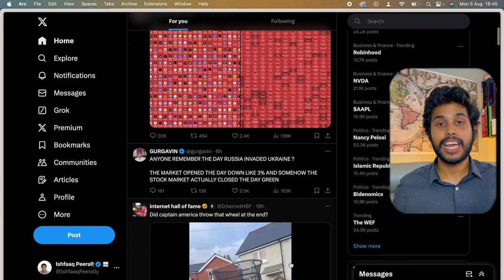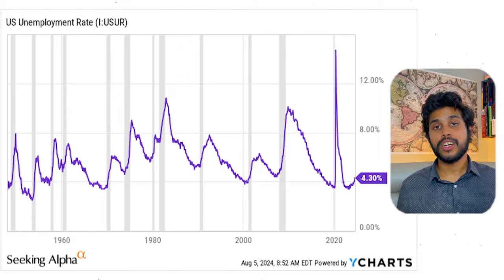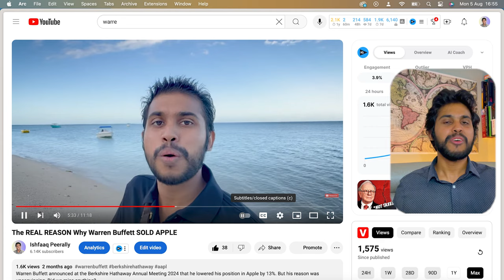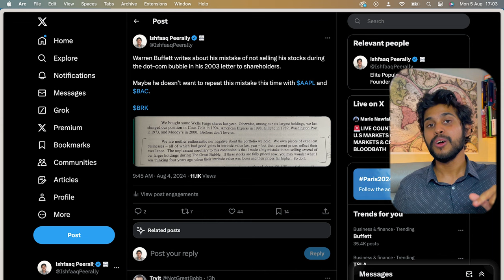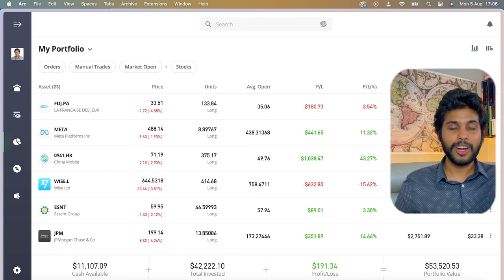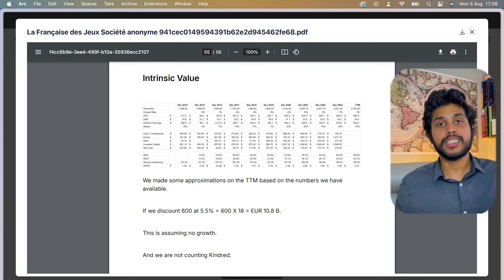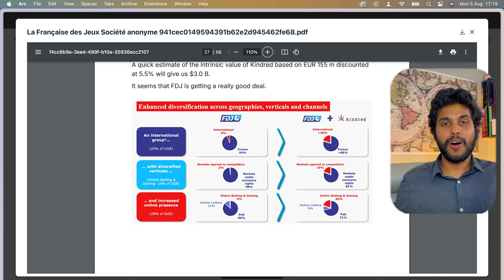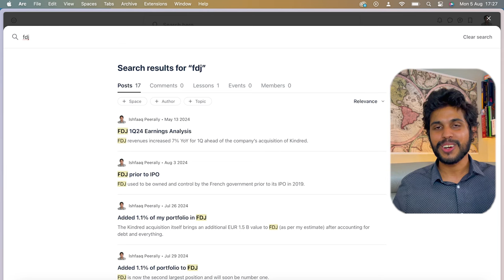The BIG CRASH is here!!!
The US stock market is down over 3% today with the Japanese index down over 10%

0:00 Japan
1:48 WW3
2:31 US Recession
3:26 Warren Buffett
5:55 Why I’m buying this stock?

Why You Should Not Liquidate Your Portfolio Now | Market Crash Analysis 2024

In this video, we discuss the importance of not liquidating your portfolio amidst the current global market crash. With interest rates rising in Japan and pessimism spreading on social media, it's crucial to understand why staying invested is essential. We'll explore the impact of rising interest rates, the potential of World War III, and the looming recession in the US.

Key Points Covered:

The impact of Japan's interest rate hike on global markets
Why you shouldn't be scared of a market crash
Understanding leverage and its risks
Potential effects of geopolitical tensions between Iran and Israel
The significance of choosing the right companies during a recession
Analysis of Warren Buffett's recent moves with Apple and Bank of America
Why FDJ (La Francaise des Jeux) is a strong investment
The strategic merger between FDJ and Kindred
Long-term investment strategies for a stable portfolio